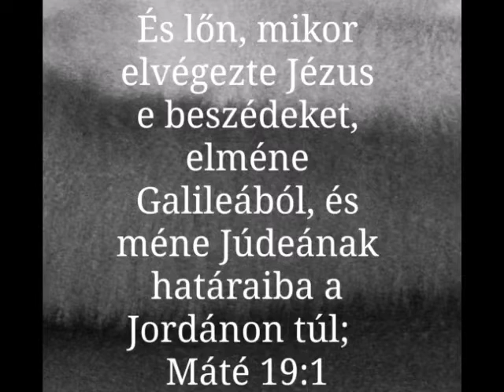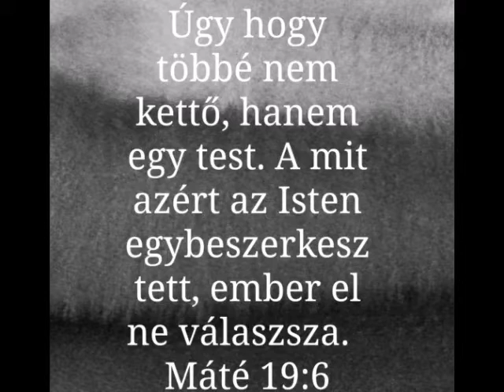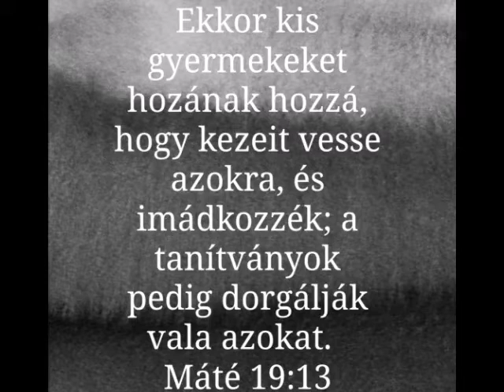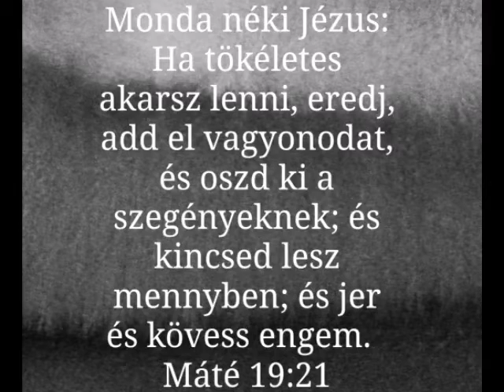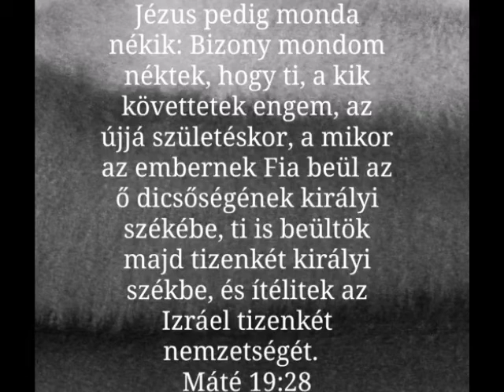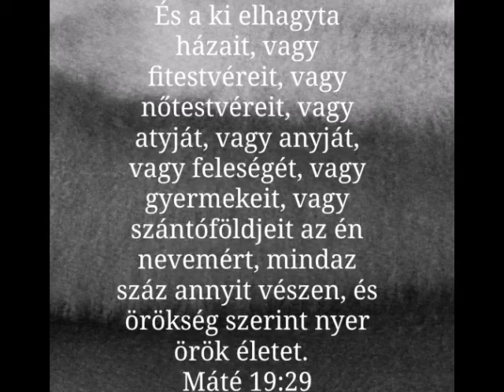Máté evangéliuma. 19 fejezet.